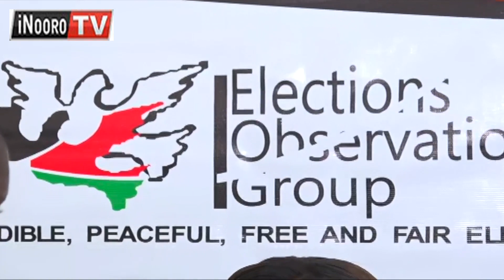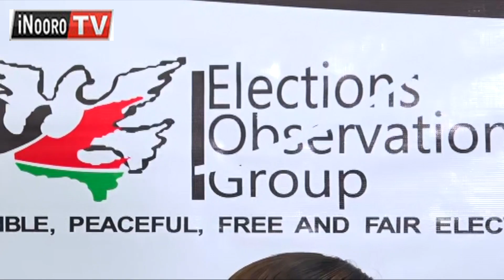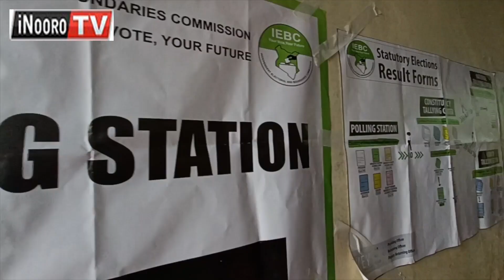Athũrimi a gĩthurano a ELOG kuuga maimĩrĩra mao maratwarana na ma IEBC